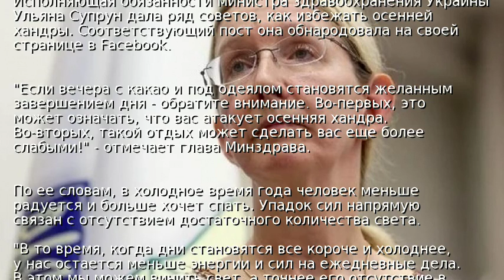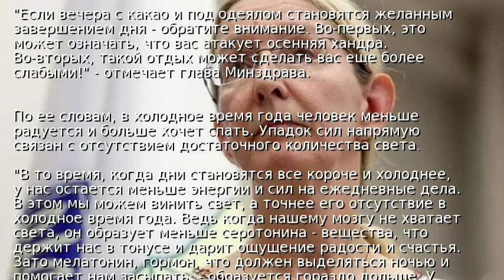Супрун рассказала, как избежать осенней хандры